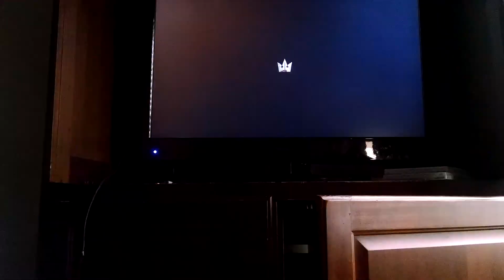Kingdom Hearts 2.5 Cavern of Remembrance Gameplay Part 2 (HD)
Part 2 to Cavern of Remembrance gameplay. I under estimated how fast this would go. Well anyways you all know the drill. Go do it!